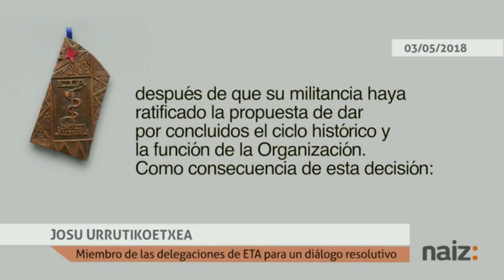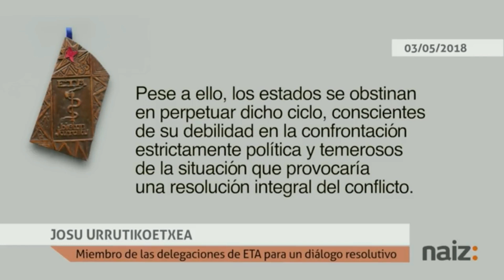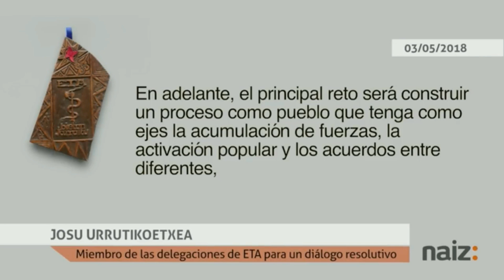El comunicado final de ETA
ETA confirma su final con un comunicado leído por el terrorista Josu Ternera